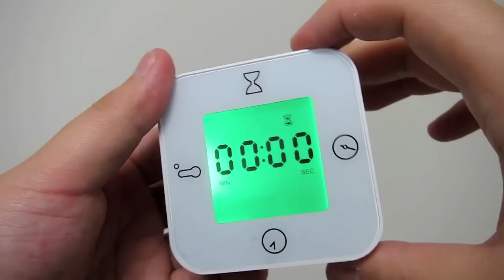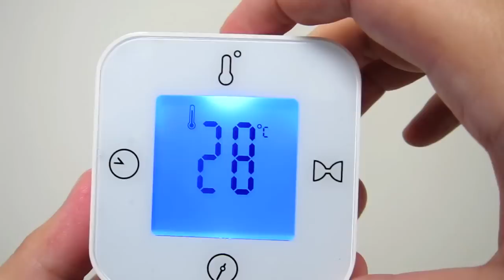北欧雑貨 IKEA LÖTTORP 時計/カレンダー/温度計/アラーム/タイマ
IKEAで買ったデジタル時計です。まわすと時計、温度計、ストップウォッチ、アラームになります。温度計は、摂氏(°C)、華氏(°F)切り替え可能です。電池式で1.5Vの単4形アルカリ電池(LR03 AAA)を２本使用します。
‹JP 日本語›
‹GB English›